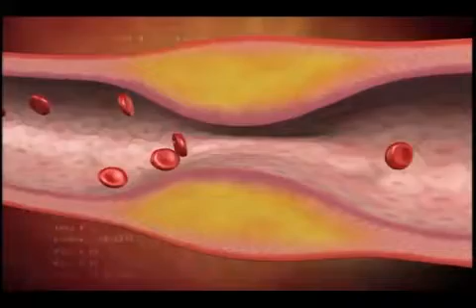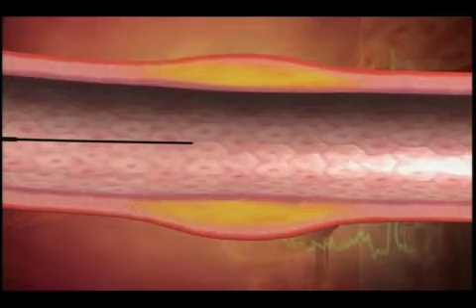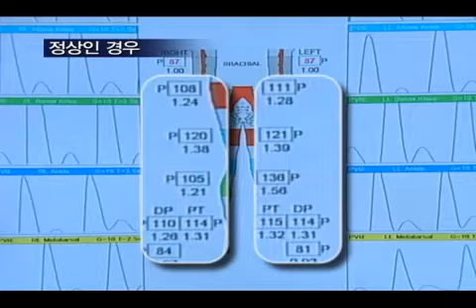상지 하지 동맥혈류 검사